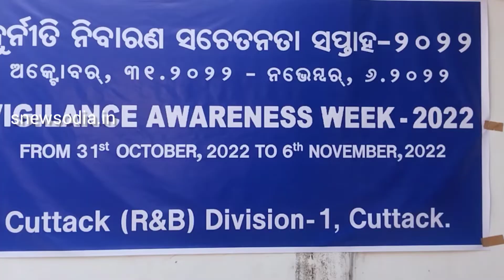କଟକ ପୂର୍ତ୍ତ ବିଭାଗ ପକ୍ଷରୁ ଦୁର୍ନିତୀ ନିବାରଣ ସଚେତନତା ଅଭିଯାନ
snewsodia/sakalasathi/snewsodia.in/କଟକ ପୂର୍ତ୍ତ ବିଭାଗ ପକ୍ଷରୁ ଦୁର୍ନିତୀ ନିବାରଣ ସଚେତନତା ଅଭିଯାନ